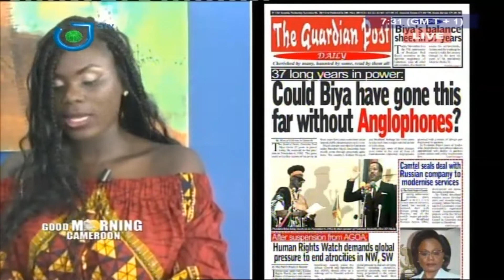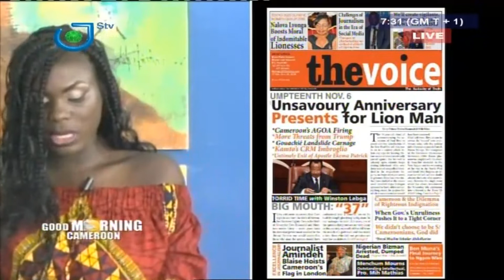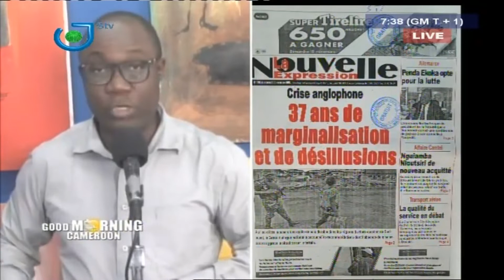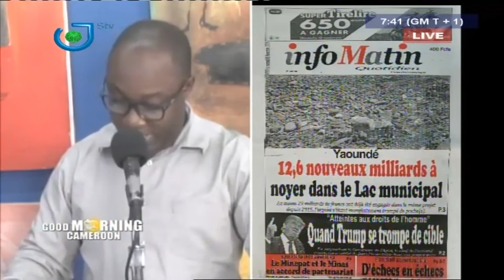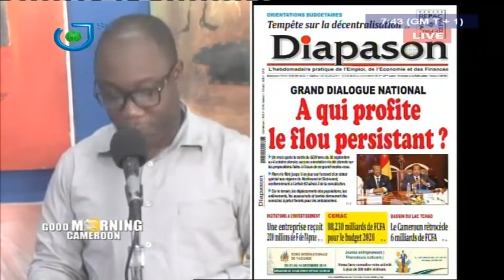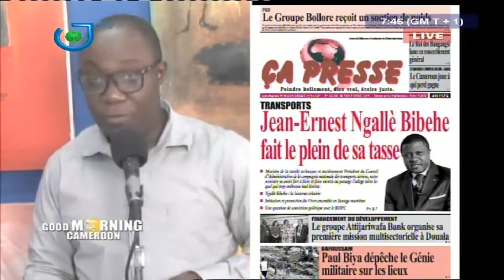STV - PRESS REVIEW - REVUE DE PRESSE - 06th November 2019 - MUMAH MANDA OKPU & René Narcisse MOTTO